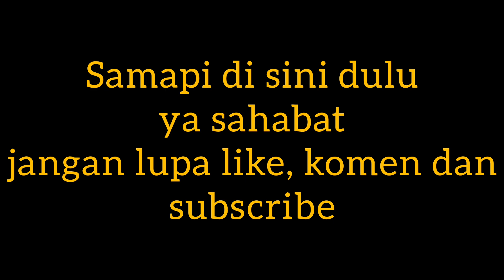kisah kedatangan rasulullah SAW di madinah @jalurrangkap8922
Peristiwa kedatangan rasululkah saw di madinah merupakan moment yang di tunggu tunggu sampai berhari hari oleh sahabat golongan kaum anshar madinah